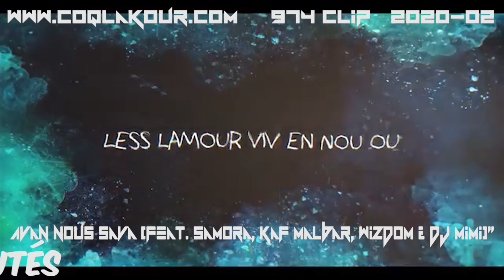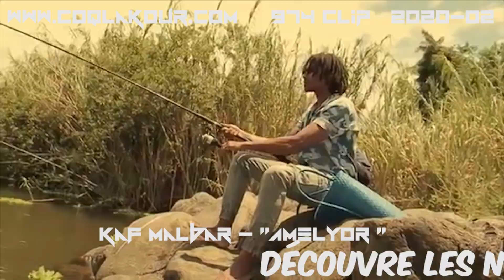Nouveautés clips 974 - 02 par - Avril 2020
For Promotional Use Only. Visit Artists page for full video!!!

sélèction clips 974 :

1- Sika Rlion - Pére sévère
2- Guillaume Hoarau - Avan nous sava (Official Music Video) ft Samora, Kaf Malbar, Wizdom & DJMimi
3- McBox & Wizdom ft Cg Flow - Wayo (Run Hit)
4- Maylan manaza " FLEUR DE PARADIS "
5- Wizdom - Assiz aou la
6- Kaf Malbar - Amélyor
7- Kaf Malbar - Living Up -
8- Loïc Païnaye 🎙 La limière lé en nou
9- Emana' - Your love feat. Jahiro
10- Natty dread - Viv' En Harmonie
11- Di Panda - Respir